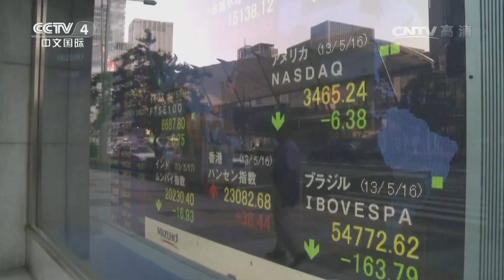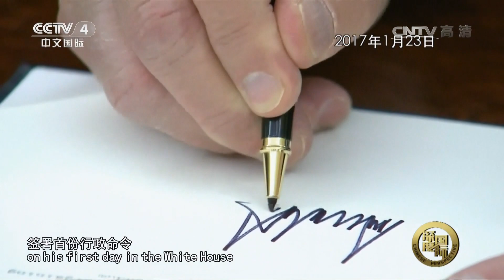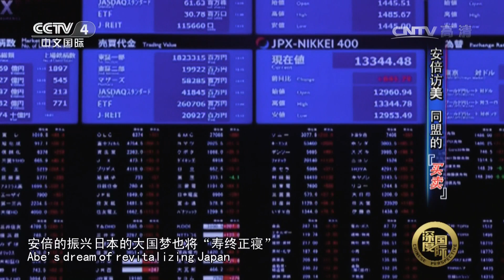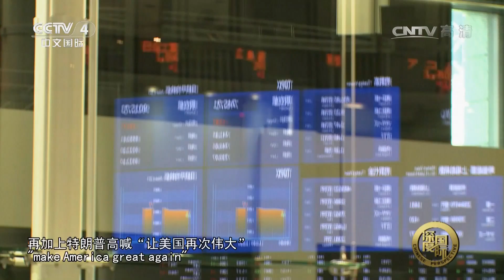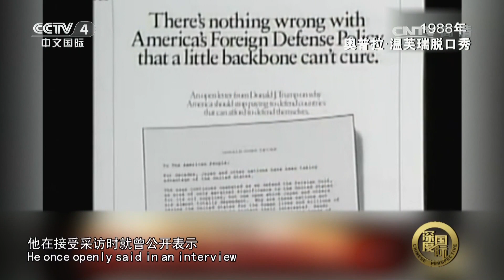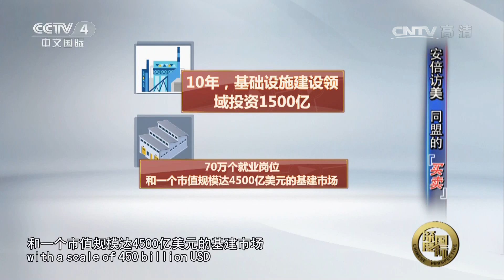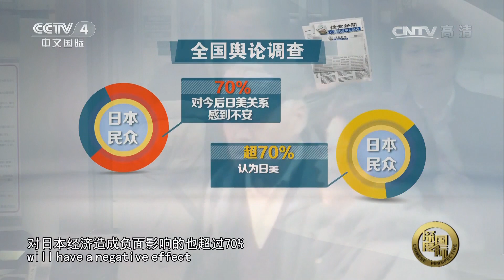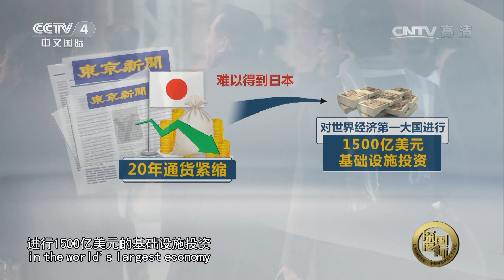《深度国际》 20170218 安倍访美：同盟的“买卖” | CCTV-4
【节目简介】
《深度国际》是中央电视台中文国际频道推出一档新闻纪录片栏目，时长45分。对国际新闻深度报道，对国际新闻事实做深层次剖析。凭借画面和声音，形象地对重大的国际新闻事件、对未来世界格局有影响的事件、涉及中国或与中国关联的国际事件，做有背景介绍、有分析解释、有归纳预测的报道，以此表达中国立场、中国声音。

《深度国际》更新时间：每周五